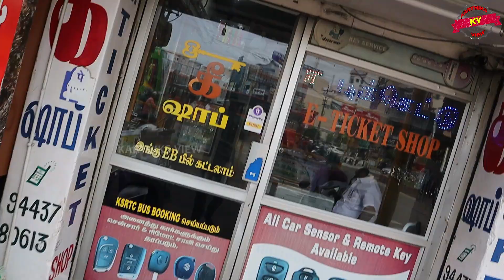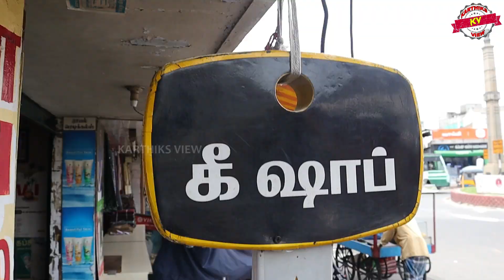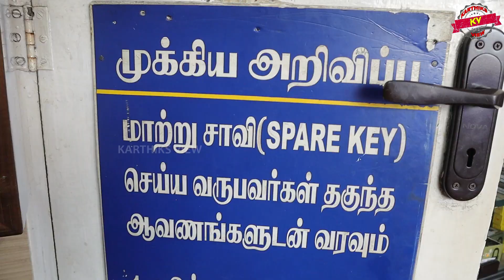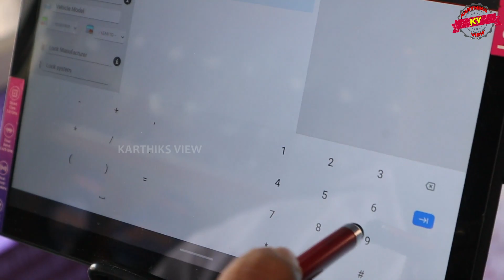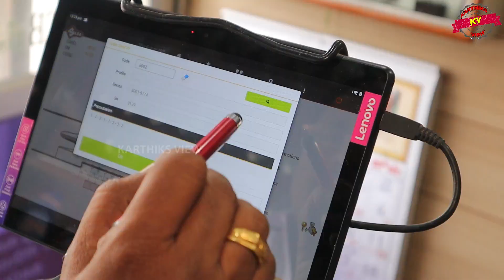5 sec Key Maker Key Shop - Karthiks view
Shop Details:
Key shop
 91, West pradhakshinam road,prem towers, opp. bus stand, Karur, Tamil Nadu 639001

Karthiks view (only whatsup no) :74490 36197